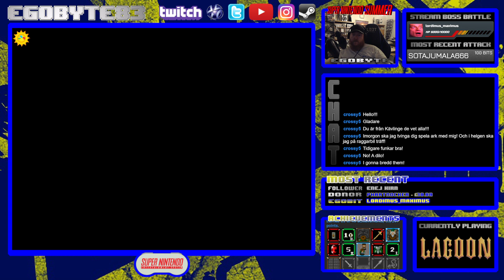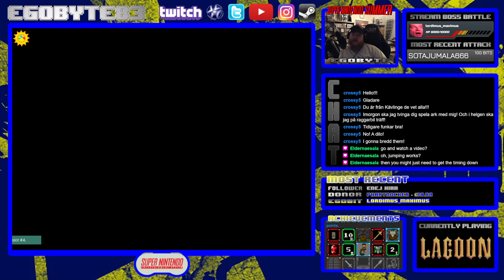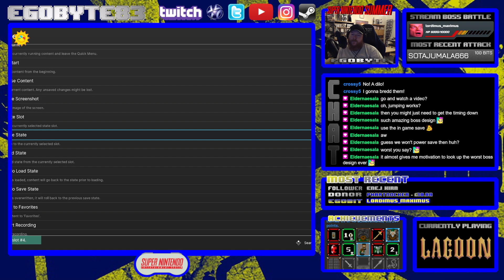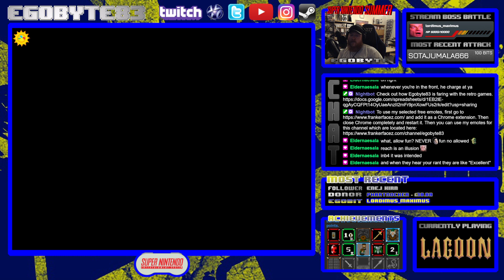SUPER NINTENDO SUMMER - Lagoon - Part 3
I tell ya. these boss fights. I have never experienced anyting like them. probably the worst designed bossfights I have ever experienced.